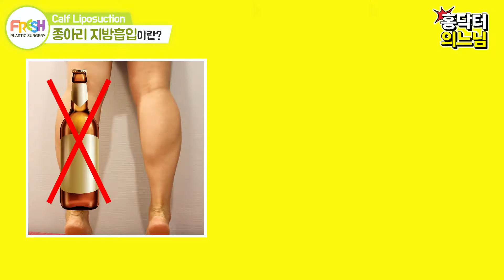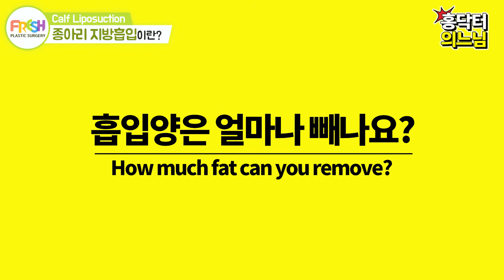종아리 지방흡입 (SUB)발목살까지 흡입이 된다고?! /효과/부작용/수술방법(calf/liposuction)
짧은 치마 입기 부끄러웠나요?ㅠㅠ
그렇다고 바지를 입기에도 이쁘지 않은 바지 핏
이젠 입을 수 있습니다!
치마도! 달라붙는 스키니도!

이 외에 더 궁금한 질문들이
있으시면 댓글로 남겨주세요 :)

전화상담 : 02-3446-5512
카카오플러스친구 : @프레쉬성형외과